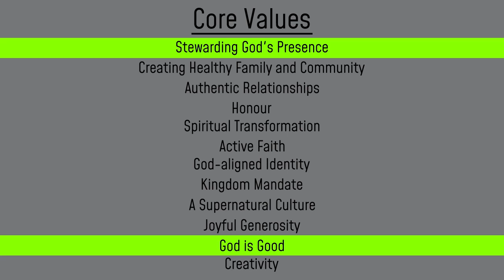Core Values | Stewarding God's Presence & God is Good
In this sermon we unpack the two of our core values: Stewarding God's Presence and God is Good.  The notes and verses that are referred to can be found

This sermon series on Valley Church's Core Values was preached during June, July and August of 2021.